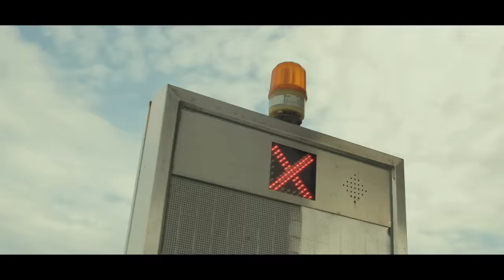Masicka - Different Type (Official Video)